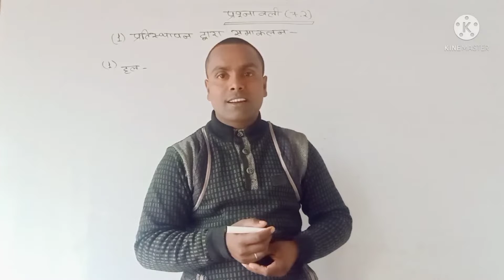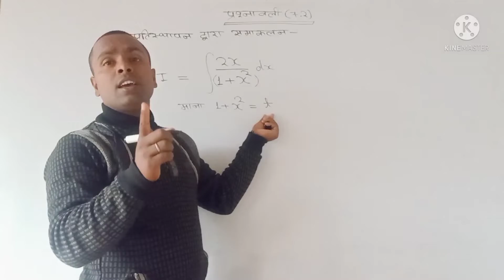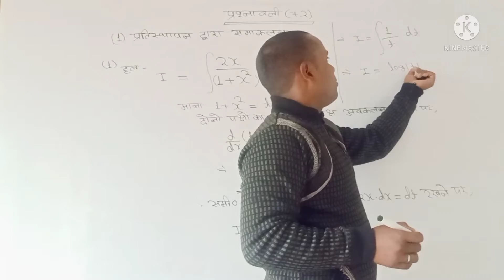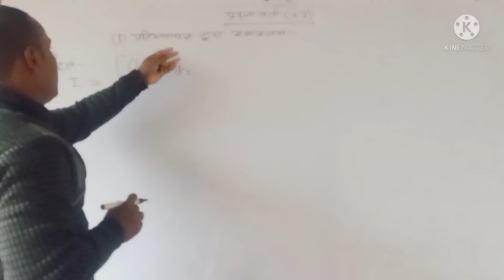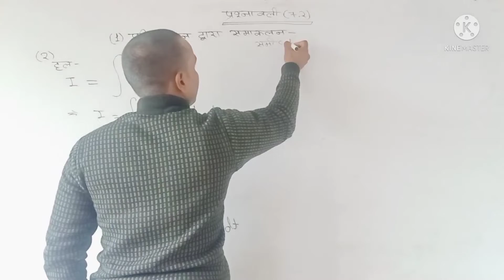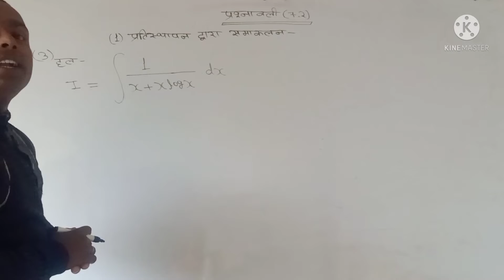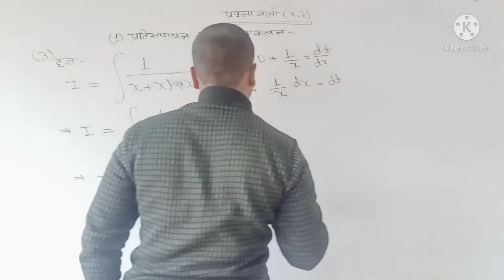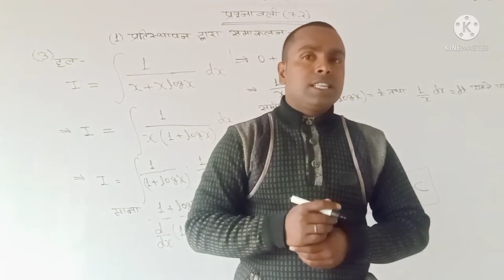| भाग 6 | 12वी | अध्याय 7 (समाकलन) भाग 6 |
अवकलन भाग 33
query:-
समाकलन,
समाकलन सूत्र,
समाकलन कैसे करें,
कैसे करें समाकलन,
चुटकी में समाकलन,